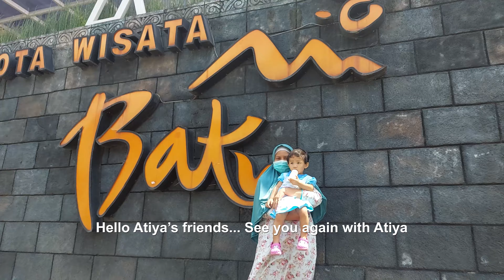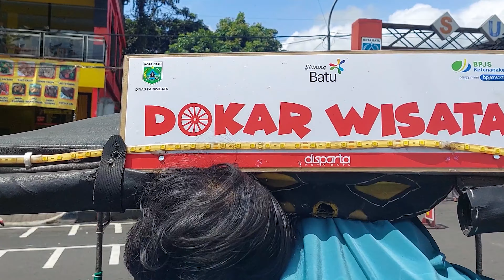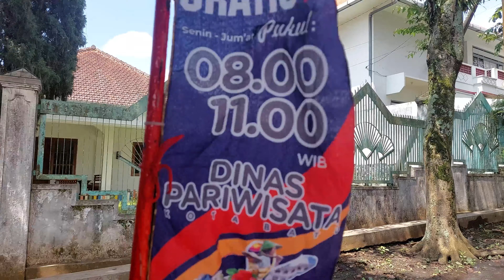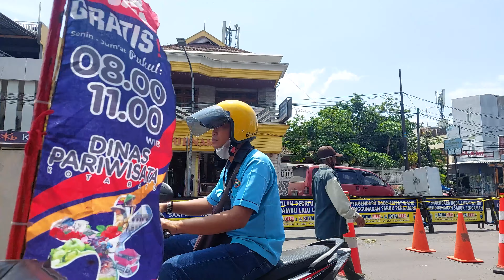Senangnya Menikmati Wisata Dokar Gratis di Alun-Alun Kota Wisata Batu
Wisata Dokar gratis disediakan Dinas Pariwisata Kota Batu bagi pengunjung yang ingin berkeliling Alun-Alun Kota Wisata Batu sebanyak satu putaran. Wisata Dokar gratis ini beroperasi Senin – Jumat, pukul 08.00 – 11.00 WIB.

Video ini menggunakan Camera : SAMSUNG GALAXY A52 dan Zhiyun Smooth 4